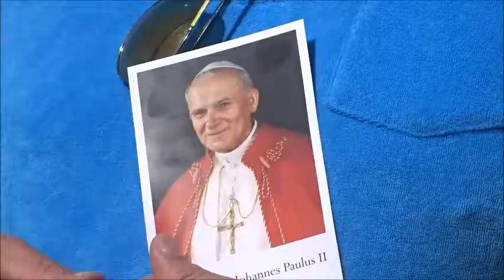Christoffelkathedraal Roermond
De kerk van de bisschop van Roermond.